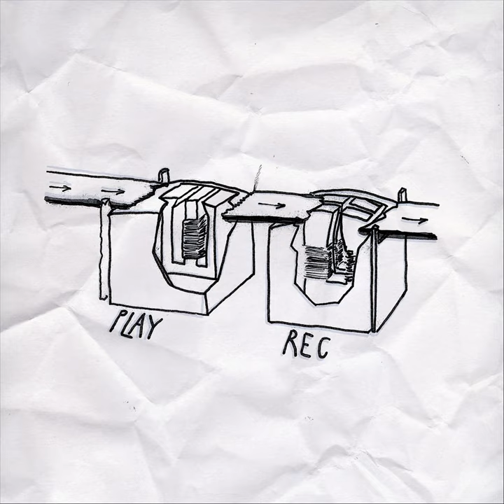Whistle Song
Whistle Song · Joe Mousepad · Northern Draw

Play / Rec